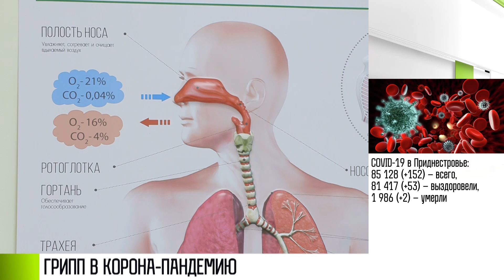В Приднестровье вернулся грипп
Коронавирус, рост нового «омикрона», а теперь и грипп. Старый вирус вернулся. В Приднестровье его не фиксировали 2 года. А накануне зарегистрировали 3 случая заражения. Пациенты из Рыбницы и Тирасполя сейчас в РКБ. Проходят лечение.